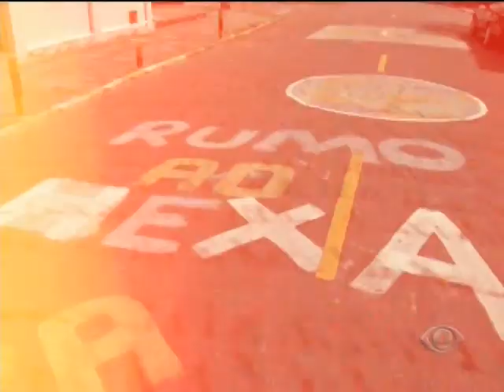PLANTAO DANTESCO 2 - BAND MANIA 2014